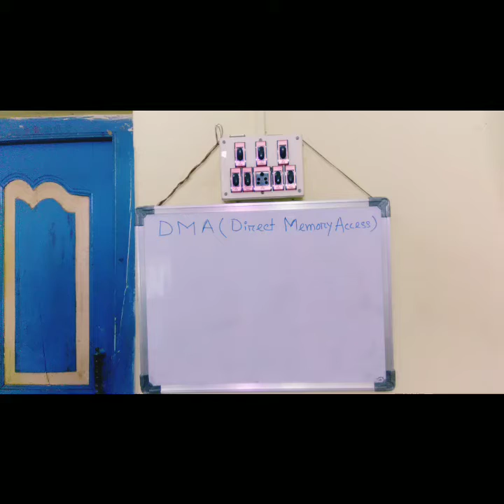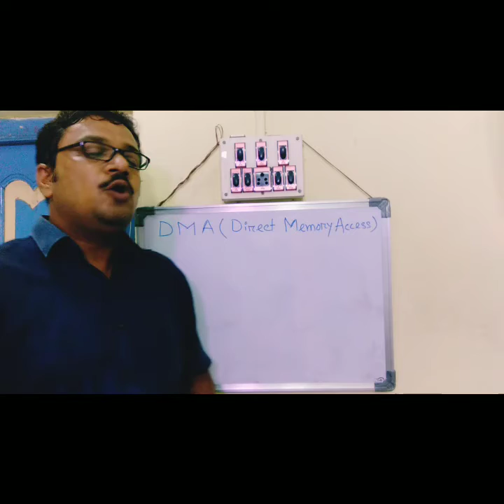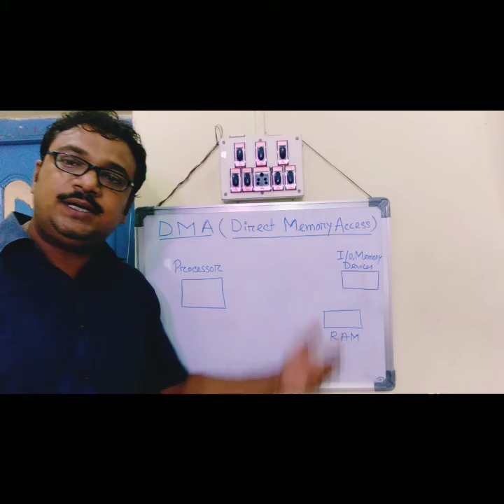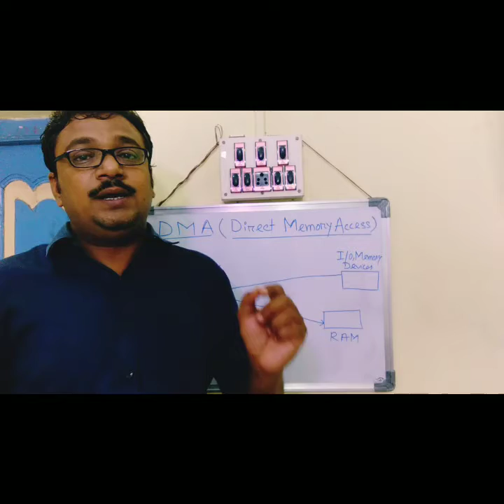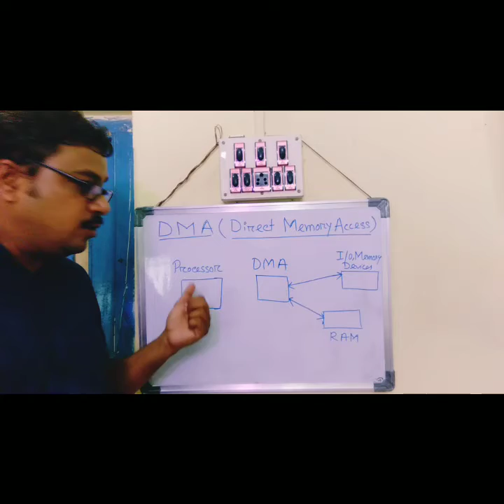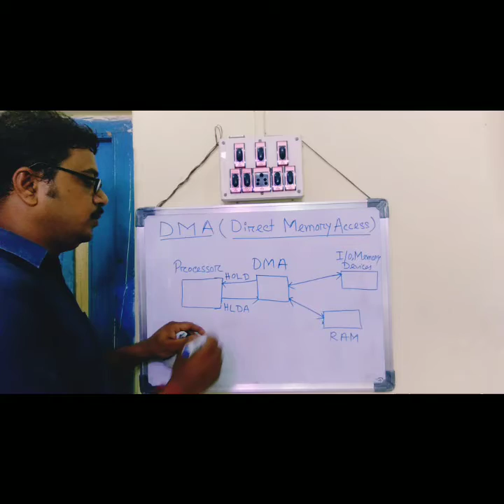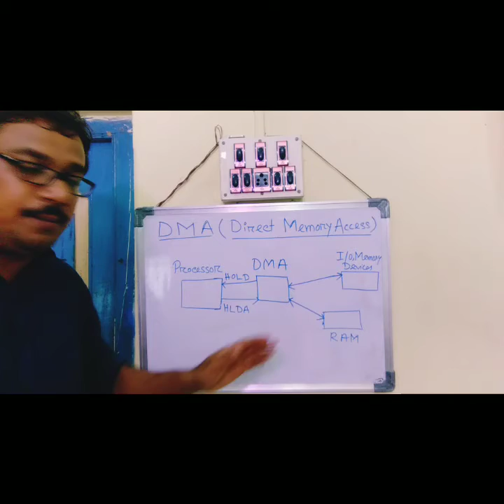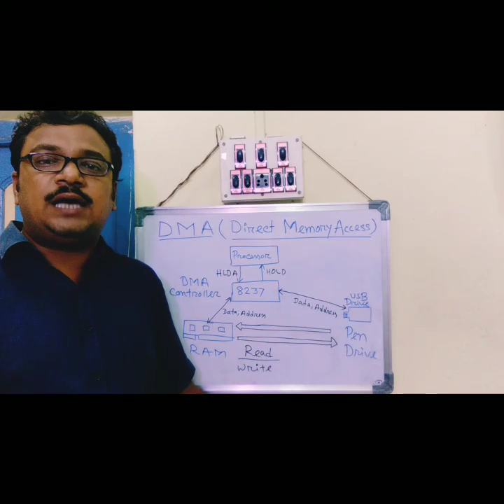DMA (Direct Memory Access)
DMA controller